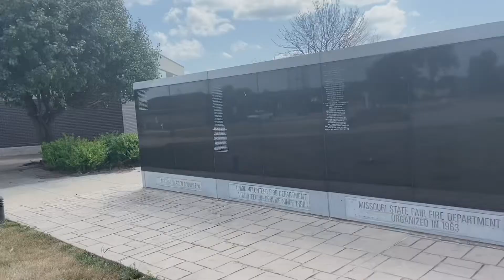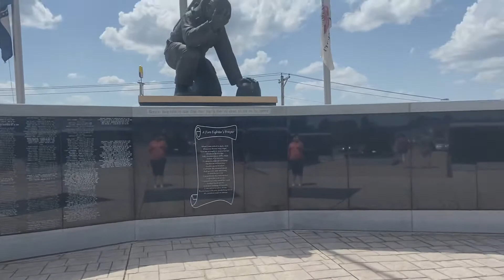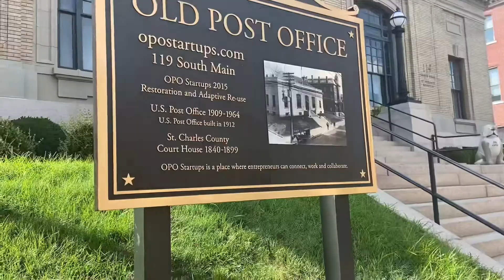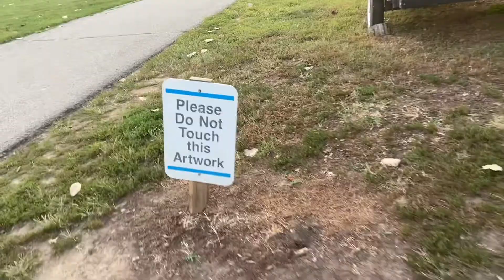St Louis, MO: You Must Visit St. Charles First!!!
On my way to St Louis, Missouri but I made some stops on the way.

Kingdom City is on the way to St Louis if you are coming from the west. They have a firefighter memorial and huge Ozarkland store that’s really nice!

St Charles, Missouri is an adorable little town outside of St. Louis. I loved walking up and down the streets. Definitely something to do!

After a lot contemplating, I finally decided on a hotel! It’s in a nice area and I enjoy having a balcony.

Chevys is a good restaurant to try if you are in the area!